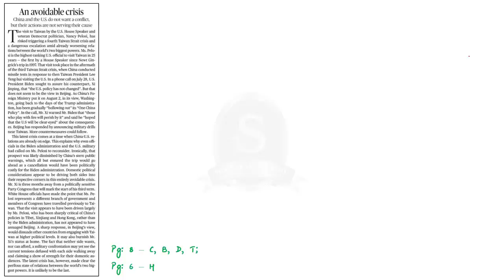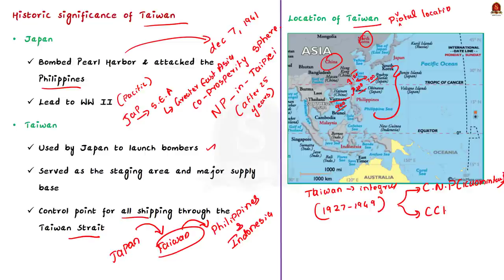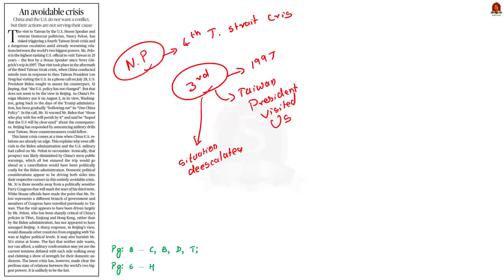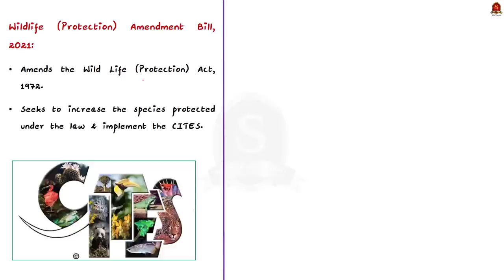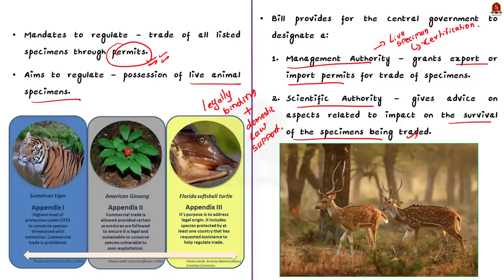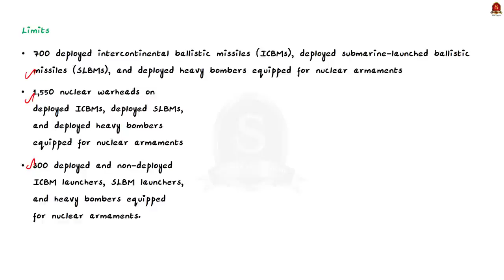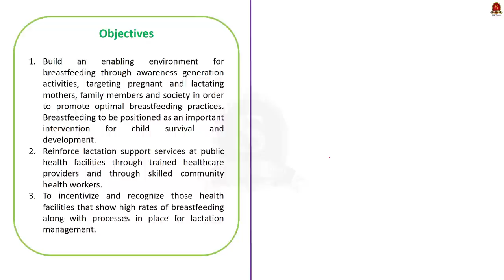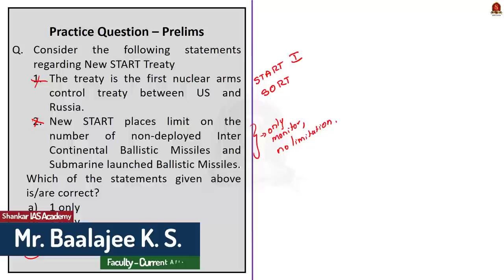The Hindu Daily News Analysis || 3rd August 2022 || UPSC Current Affairs || Mains '22 & Prelims '23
Time Stamping
►►Introduction - 00:00
►►List of Topics – 00:17
1. Pelosi lands in Taiwan, China slams U.S. - 00:22
2. An avoidable crisis - 00:22
3. Wildlife Protection Bill gets approval from Lok Sabha - 13:45
4. Nuclear arms control talks hinge on U.S. goodwill: Kremlin - 20:31
5. Awareness drive on breastfeeding begins - 25:08
6. Prelims Practice Questions - 29:02

Important topics such as Taiwan WildlifeprotectionAct Breastfeeding NewSTART are vividly discussed in UPSC Civil Services Exam Perspective in this video, with a special Practice cum Revision session in the end.